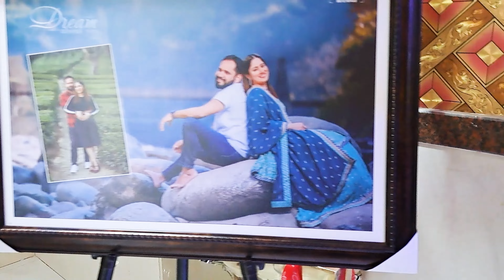Attend Marriage function in Jalandhar Punjab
Marriage party  in Jalandhar Punjab

hit likes.